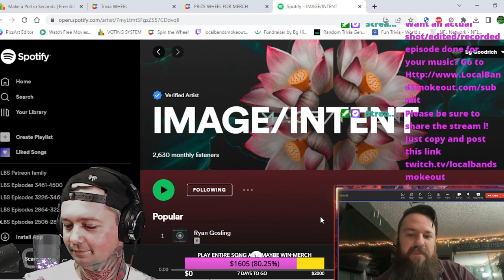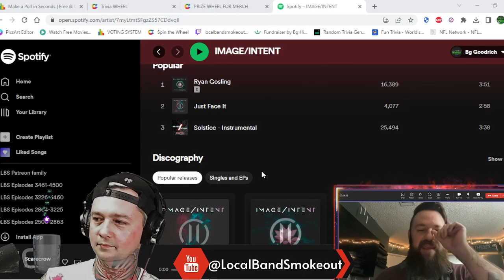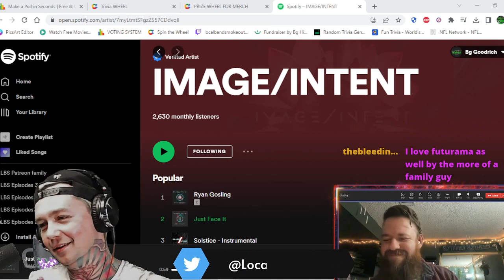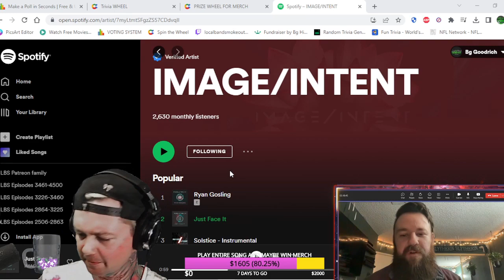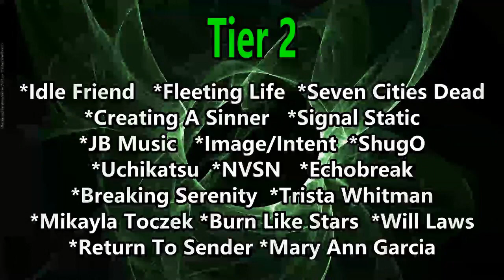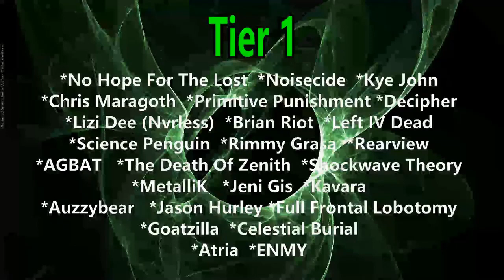Image/Intent Interview ! We Talk Playing Their First Show / Releasing Music Every 6 Weeks & More !